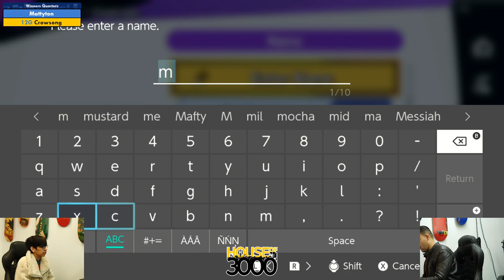BoMBS #155 Winners Quarters Mattyton vs Crowsong